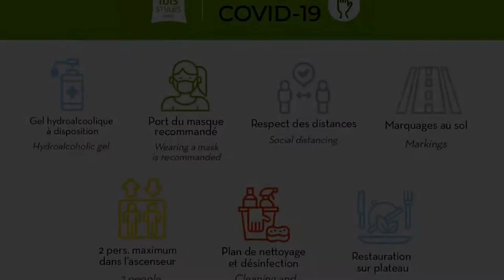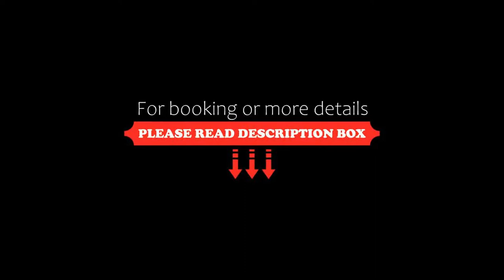ibis Styles Nimes Gare Centre, Nîmes, France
About Property:
Located opposite the train station in Nimes, this hotel offers low-cost rooms with free Wi-Fi access and satellite TV. A buffet breakfast is prepared every morning and reception is open 24 hours a day.
Decorated in a contemporary style, the air-conditioned guest rooms have a flat-screen TV and radio. Each room has a private bathroom with a shower and a hairdryer.
You can enjoy a drink from the bar, which is open all day, at the ib...
Property Type: Hotel
Address: 19 Allée Boissy d'Anglas - accès parking : 2 avenue du Général Leclerc , 30000 Nîmes, France
Searching For
1. ibis Styles Nimes Gare Centre - Nîmes - France
2. ibis Styles Nimes Gare Centre - Nîmes - France Address
3. ibis Styles Nimes Gare Centre - Nîmes - France Rooms
4. ibis Styles Nimes Gare Centre - Nîmes - France Amenities
5. ibis Styles Nimes Gare Centre - Nîmes - France Offers and Deals
Audio Credit:
Track Title: Subway Dreams
Artist: Dan Henig